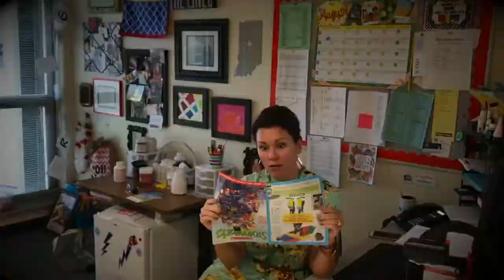What Am I Watching?!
Scenes From a School: Episode 1

This is a channel that focuses on creating fun films at our school by utilizing our awesome teachers, students, and staff. Stick around for the next show!